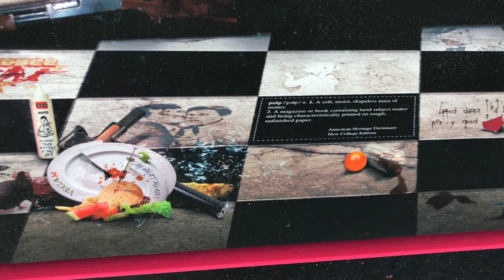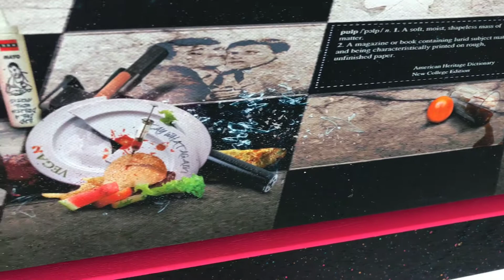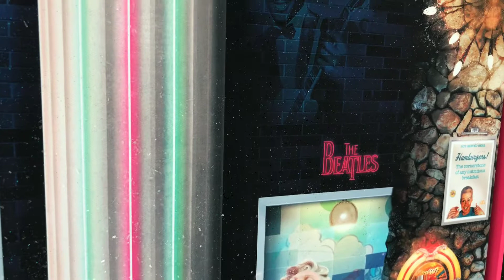THIS AIN'T NO DATE (PULP FICTION) - MARK DAVIES - LOST IN HOLLYWOOD III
We are thrilled to reveal Mark Davies’ brand new Pulp Fiction inspired artwork, This Ain't No Date! This is just one of seven new pieces from the Lost In Hollywood III collection featuring artworks which revolve around some incredible cinema classics from the 70s to modern day. In this video Mark will give us a tour of the artwork, explain his inspirations behind the piece and shows us some of the amazing hidden references!

Other artworks in the collection include:
Summer Lovin' (Grease)
Q Division (Bond)
The Time of My Life (Dirty Dancing)
Stealing Stones and Breaking Bones (Snatch)
Smile (The Joker)
Destination Unknown (Top Gun)